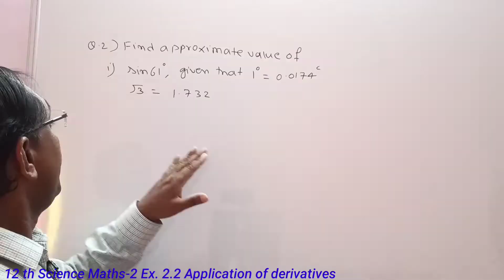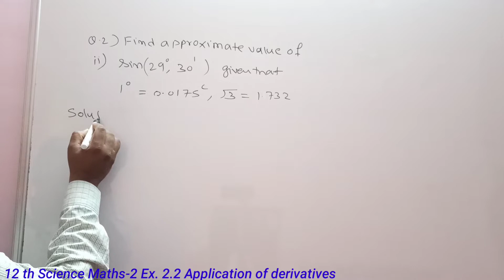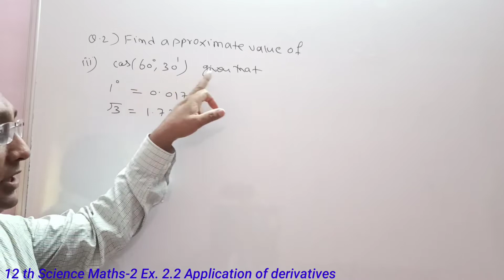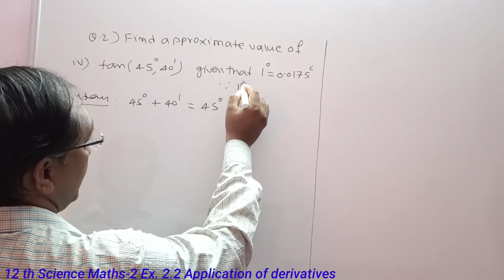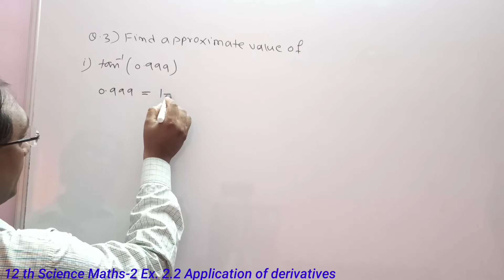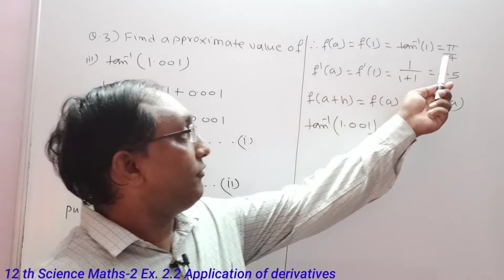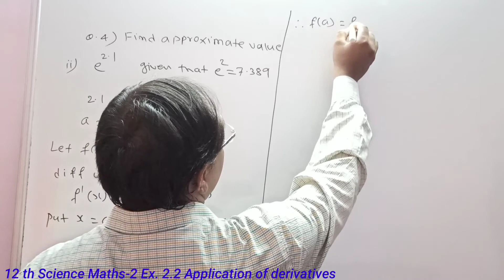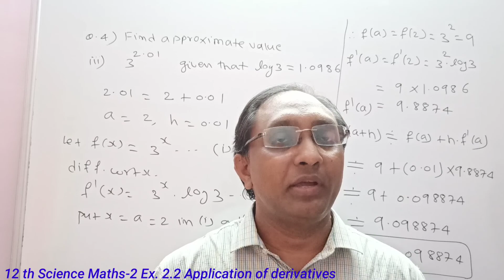No. 06 Application of Differentiation Ex. 2.2||12th SCIENCE - MATHS-2 || New Syllabus 2020